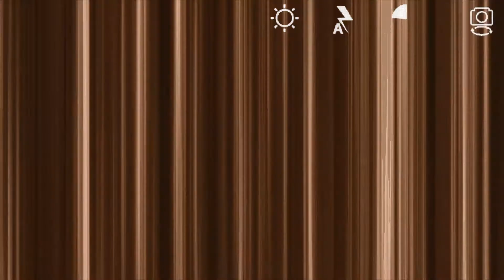Café Stella and the Reaper's Butterflies Gameplay Trailer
Takamine Kousei was living a carefree college life until, one day, he tragically died in an accident. But then, the bizarre happened: Takamine Kousei opened his eyes again. And what's more, when he woke up, it was the morning of the very day, he had died.